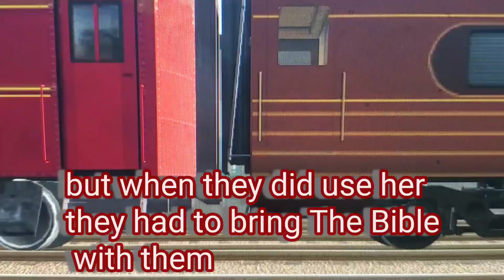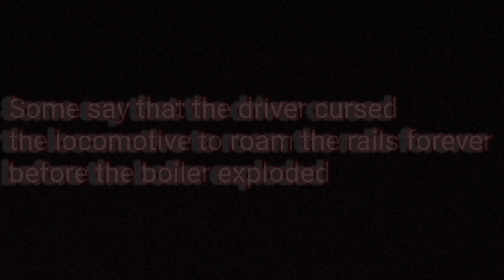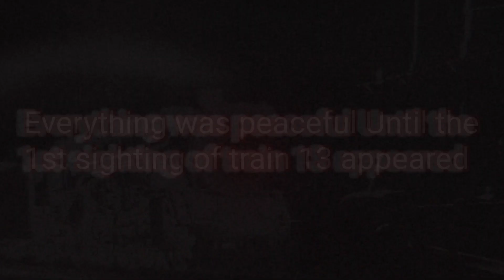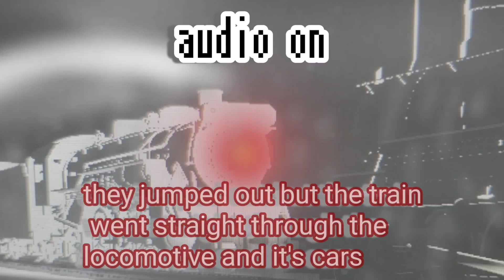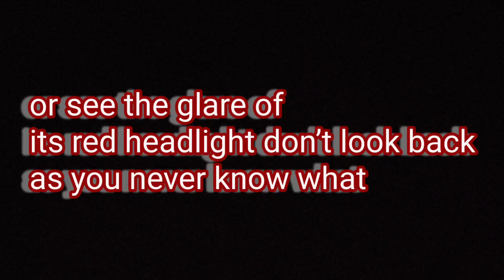THE REAL STORY OF TRAIN 13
This took me a few days to make actually actually it took 2 So I really hope you enjoy this
 It's not that accurate But at least It's similar

 But if you really wanna read the story here you go

 Anyways I hope you have fun watching this